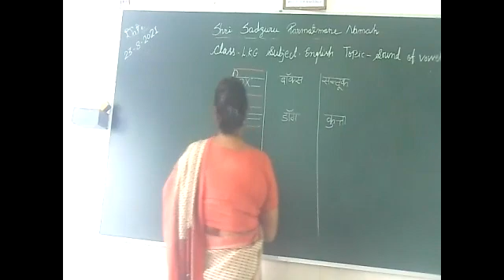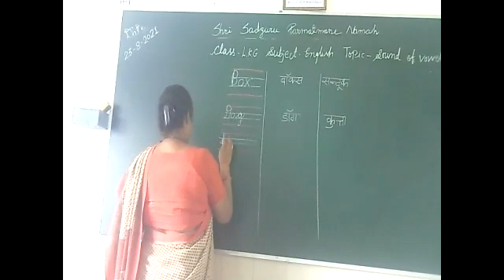CLASS L K G SUBJECT ENGLISH 23 8 2021